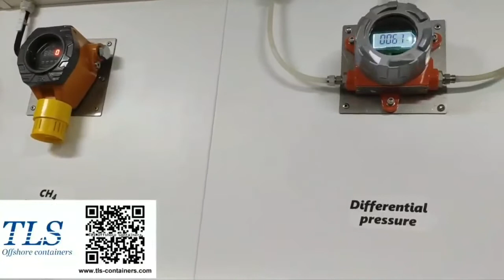OFFSHORE TEMPORARY REFUGE SHELTER FPSO TLS OFFSHORE CONTAINERS ZONE 2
Why temporary refuge (TR) shelter or called as toxic gas refuge (TGR)|safe haven cabin| H2S shelter|TR pressurisation unit widely used in offshore ZONE 2 area ?

The Temporary Refuge (TR) shelter is a safe and sealed area for the people protection during environmental contamination from poisonous gases which can be present in operating areas where oil and/or gas research, extraction and pre-production are performed.

The Safe haven cabin is required to have a defined performance standard related to its survivability when exposed to a major accident that includes, but is not limited to, ingress of smoke, flammable and toxic gas. HVAC forms an essential part of this. As the toxic gas refuge（TGR) is the last space for the crew before abandoning the vessel, rig or platform, the HVAC system should create and maintain a comfortable and safe indoor condition free of any explosive and/or toxic gas-air mixtures. The air quality and pressure inside the TR-zone is than of top priority, this can be created by the special TR shelter.

Within the petrochemical industry, the common practice of modifying existing site buildings to function as shelter-in-place safe havens can often prove a timely and costly exercise, resulting in non-flexible solution as site requirements shift over time. Building modification can also prove ineffective, with numerous air entry and exit points to consider, not to mention costly blast proofing if required. In response, TLS offshore containers international has developed a fully sealed, transportable and cost-effective alternative to site building modification.

TLS TR offers a safe secure “go-to” area for ranging from multiple to hundreds of personnel in the event of toxic chemical release, fire, explosion or any other hazardous emergency response scenario.